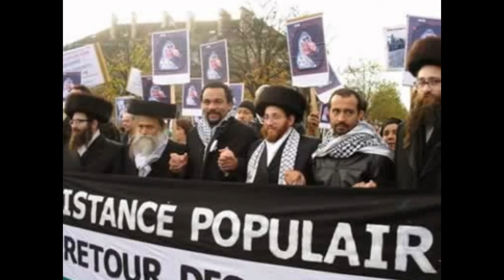Step in Harmony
We need to harmonise , balance our selves and planet , live with one as one . Live together in Peace and Harmony